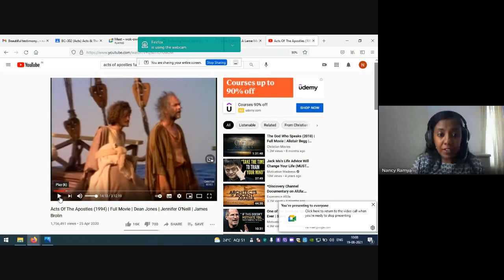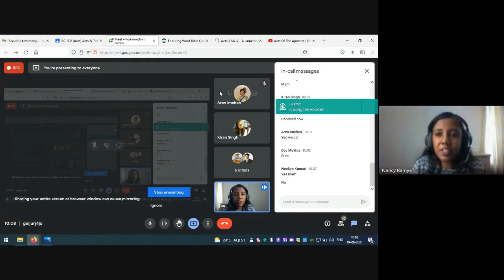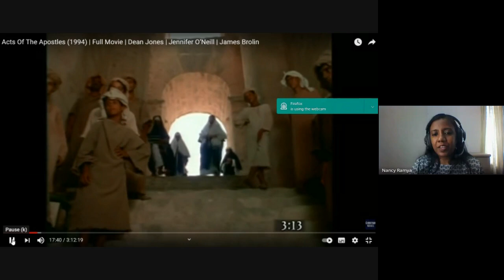Acts & The Life of Paul | Lecture 06 : BC302-Acts-20210819